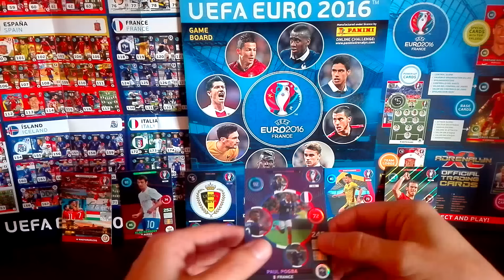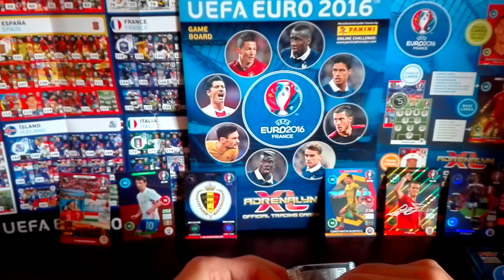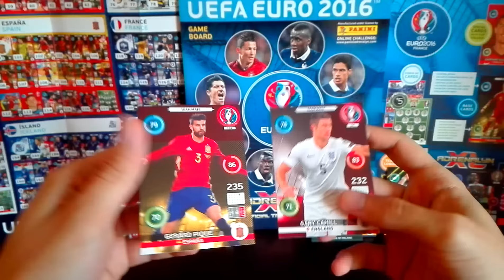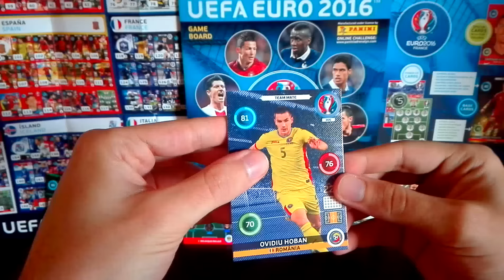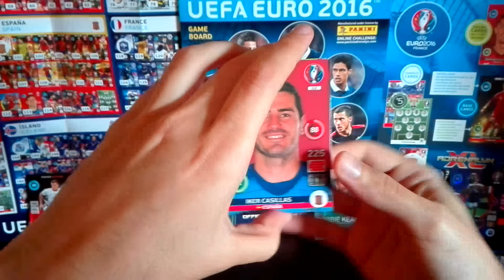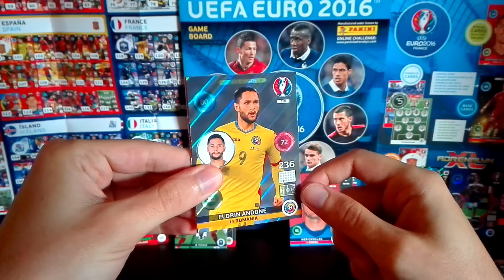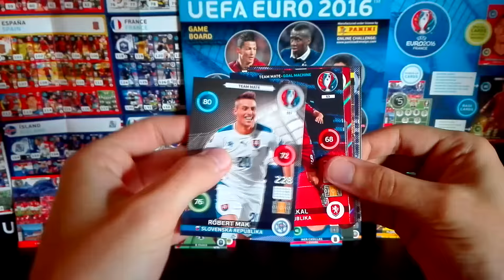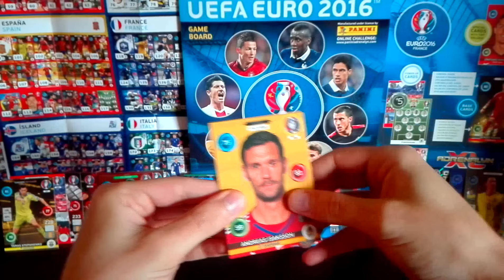INVESTIGAÇÃO EURO 2016 Adrenalyn XL - Tipos e Padrões de Cards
Uma abertura de um produto recente para mostrar os diferentes tipos de cards e os padrões que são criados a partir disso.